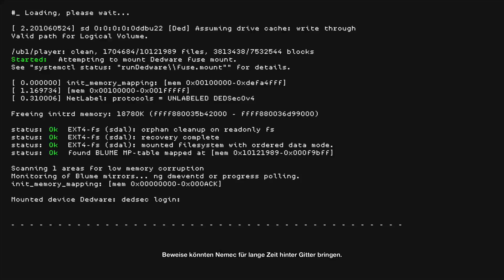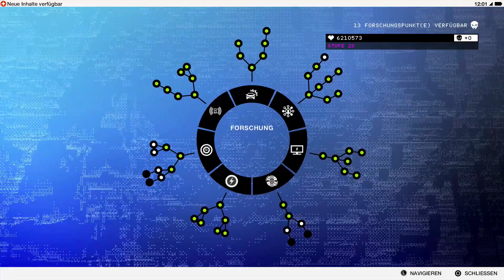Walkthrough - Watch_Dogs 2 #35 - Jackpot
Spiel: Watch_Dogs 2
System: Playstation 4 Pro
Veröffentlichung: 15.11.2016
Publisher: Ubisoft
Entwickler: Ubisoft Montreal